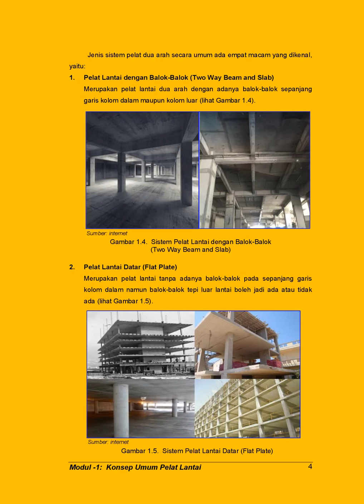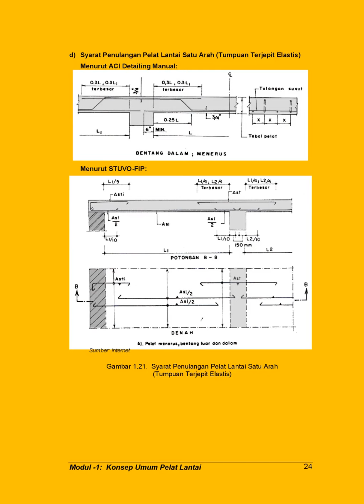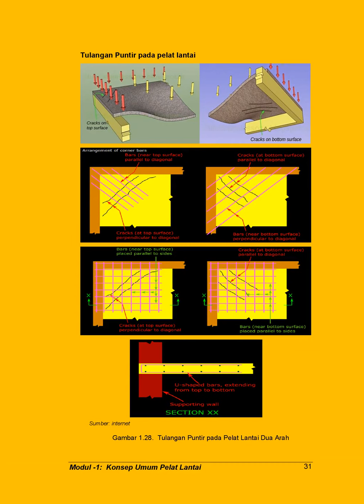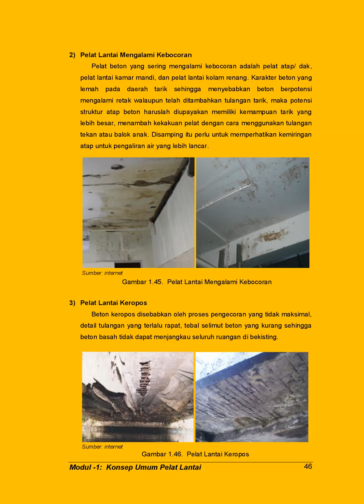Belajar Konsep Umum Pelat Lantai ...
Video ini akan menjelaskan mengenai Konsep Umum Pelat Lantai beton bertulang...